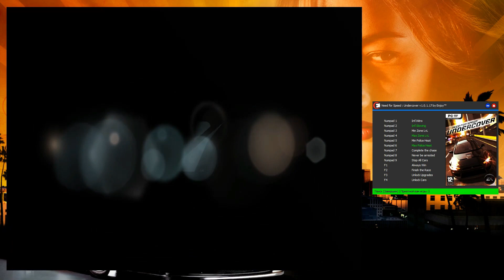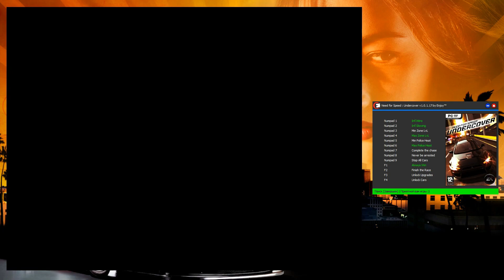Need for Speed : Undercover | Need for Speed - Undercover : Trainer/Трейнер | v1.0.1.17